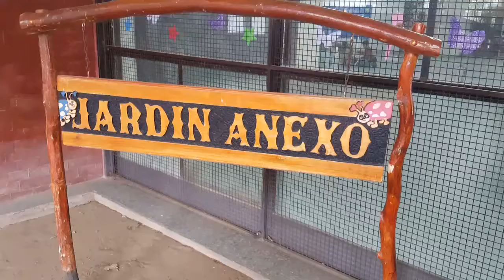Esperan la construcción del nuevo jardin